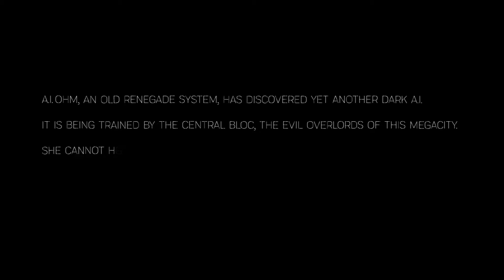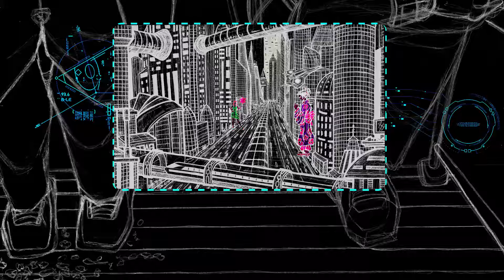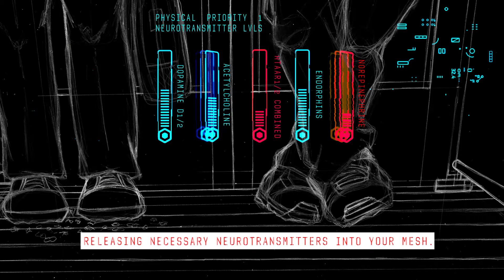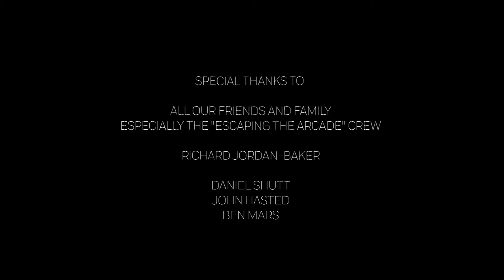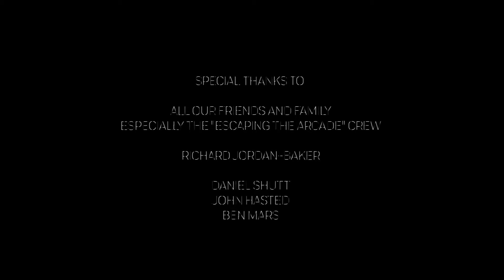Onepacman - The A In The Eye (Feat. A.I.Ohm) [Official Video by 5DN]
Music video for ONEPACMAN by 5DN, Natty Art UK & NJC.

Comes side by side a remixes release feat. NJC, Deep N Beeper, Nick235 & Otherself @